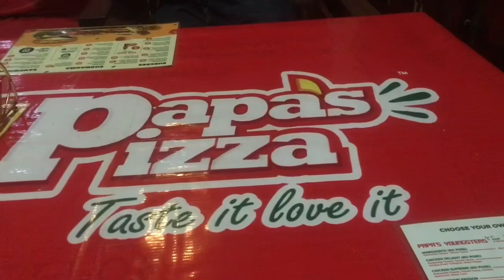Night life in Accra isn’t nighting because I refuse to be robin-hood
I fell sick after this vlog
Some sick ass Malaria

Sc :chiroyal-hynes